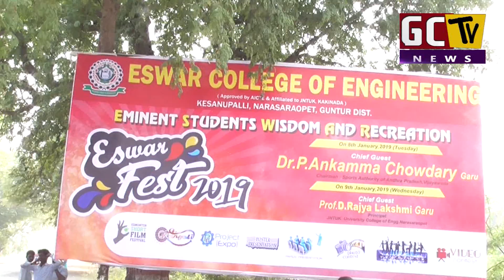ESWAR ENGINEERING COLLEGE LO ESWAR FEST 2019 NEWS 08-01-2019